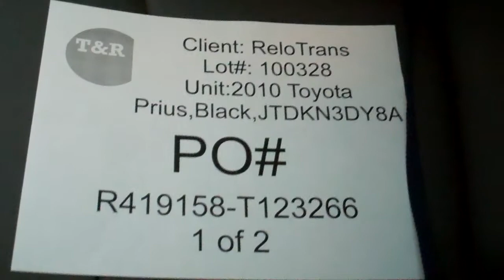PO#R419158-T123266 6-23-11-2.mp4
2006 Lexus RX400H, Gold, PO#R419158-T123266, ReloTrans, 6/23/2011